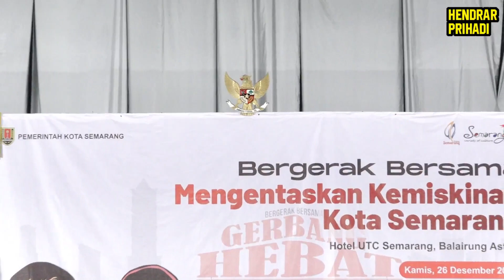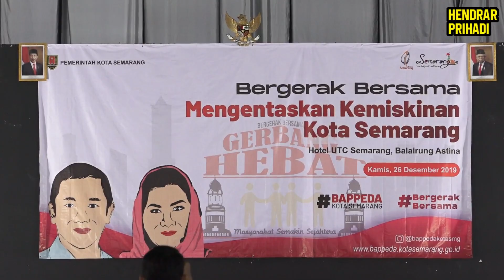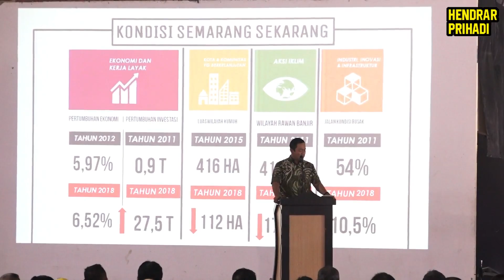Bergerak Bersama Mengentaskan Kemiskinan Kota Semarang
Semarang masih mempunyai banyak PR terutama angka kemiskinan. 4,97 persen di Tahun 2015 sekarang menjadi 3,98 persen di Tahun 2019.